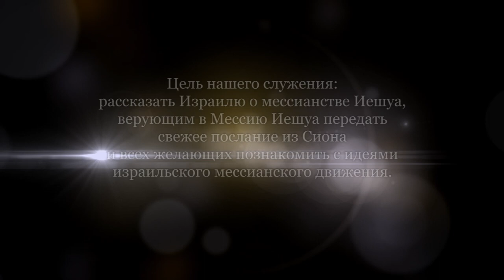О спасении /сколько можно грешить. Часть 4 (А. Гольдберг)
Что делать, что бы спастись?! Что значит "Иешуа-Спаситель"?! От чего нам необходимо спасение?! Приглашаем вас продолжить изучение этих и других важных вопросов в серии минипроповедей "О спасении" Александра Гольдберга